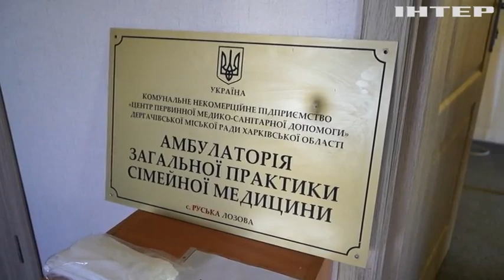Триває відбудова звільнених сіл Харківщини: що уже встигли зробити у прикордонній Руській Лозовій